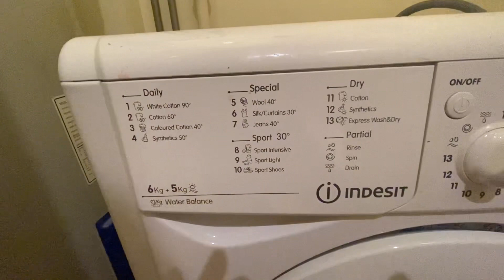W3, Whitworth Street West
We Let Properties have this beautiful, contemporary two bedroom, two bathroom apartment located in W3 which is on the corner of Oxford Road and Whitworth Street West and has allocated parking.

W3 has such an imposing presence on the corner of Whitworth Street West and Oxford Road it is perfectly located. This immaculate property is stunning throughout and comprises; spacious entrance hallway with utility storage room, large open planned lounge and dining area with floor to ceiling windows with access to a balcony with views over Manchester. The kitchen is fully fitted with integrated appliances including oven, hob and dishwasher and decorative, illuminated glazed storage units. There is two good size double bedrooms with the master benefiting from fitted wardrobes, additional balcony and a smart ensuite shower room. There is a large main bathroom which is also very smart and has a white three piece bathroom suite with over head shower and vanity shelf.  The apartment is well presented with stunning furniture throughout making the apartment feel very modern.  The property also has an allocated parking space.

The location of this apartment is amazing as its perfectly located for Manchester's vibrant city centre life style with the city library, Palace Theatre, bars, restaurants, Oxford Road train station and the free bus shuttle on your door step. The additional benefits of this property is that it has 24 hour concierge service and an allocated parking space underneath the development accessed via remote control electric gates. Viewing this property is highly recommended to appreciate what is on offer, so call We Let Properties to arrange a viewing.

Please note this landlord is not in a position to accept students as tenants.